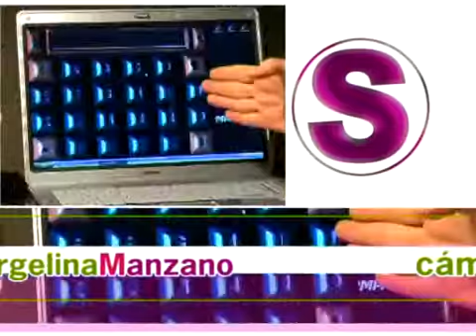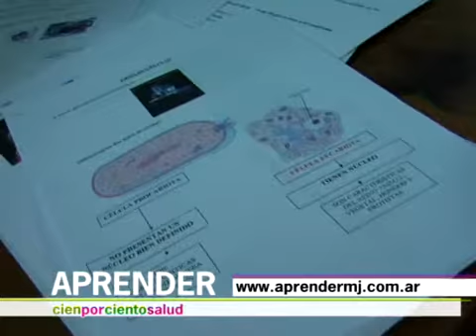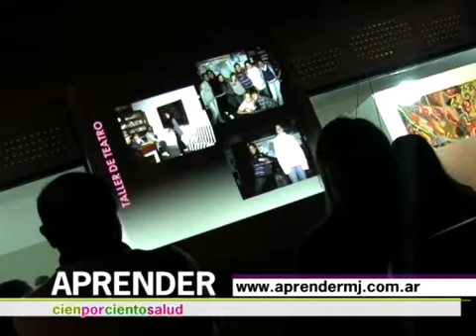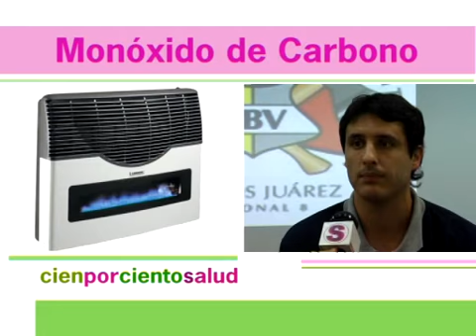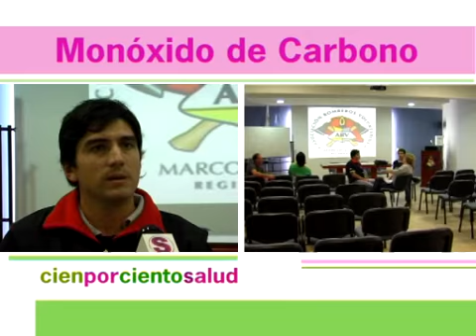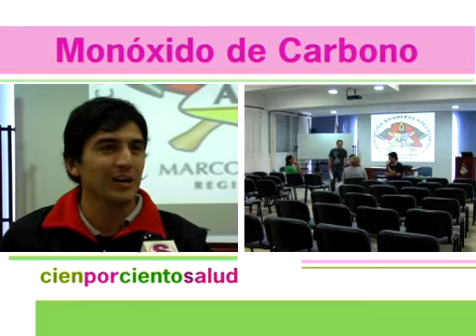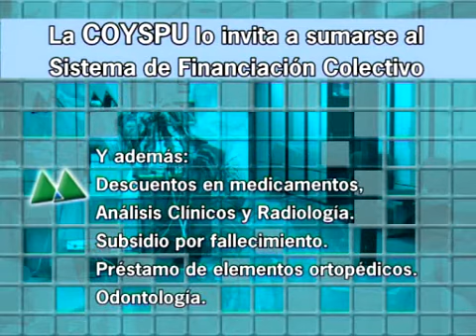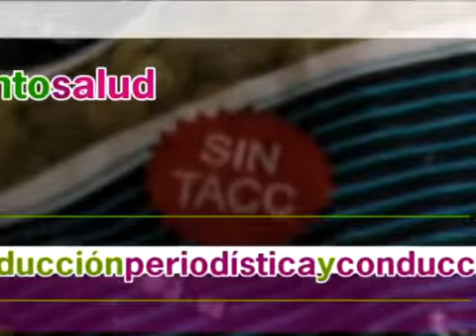cienporcientosalud 177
Estuvimos presentes en la inauguración de APRENDER Centro para niños y jóvenes, un lugar para la integración que te invitamos a conocer. Desde la Asociación de Bomberos Voluntarios recomendaciones muy importantes con respecto al Monóxido de Carbono. Y como siempre este y todos los programas